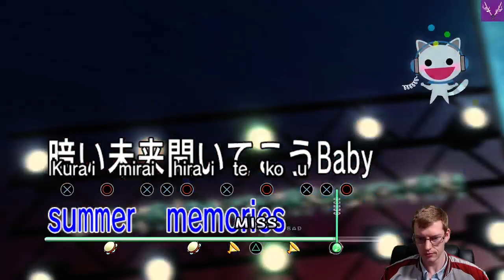More Club Time | Yakuza 3: Remastered [100%][Hard][PS5] | Ep. 191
Come, Ladies and Gentlemen, join us as we delve into the Vortex and return to the mean streets and vice of mid-2000s Japan in the continuation of our journey into the life of the legendary Kazuma Kiryu, and see just what the Yakuza of the PS3 era holds, in Ryu Ga Gotoku Studio's: Yakuza 3: Remastered!